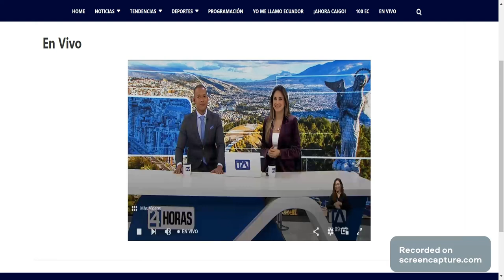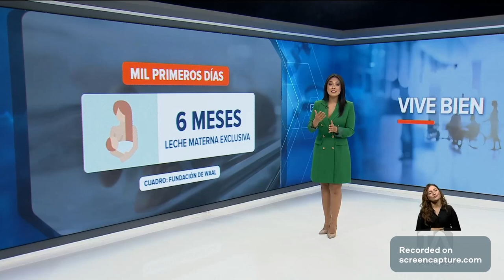Nota sobre los 1000 primeros días (Teleamazonas Ecuador)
Compartimos esta nota donde participó Santiago Recalde, Director Ejecutivo de Fundación de Waal Ecuador como parte de la difusión del Tercer Foro de los 1000 días.